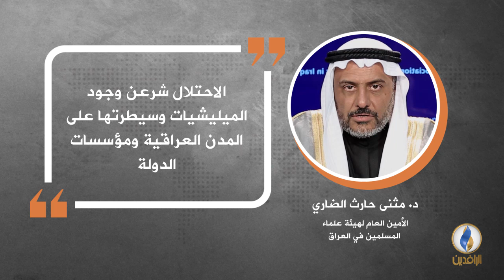في دقيقة .. أبرز التصريحات الصحفية ليوم الثلاثاء